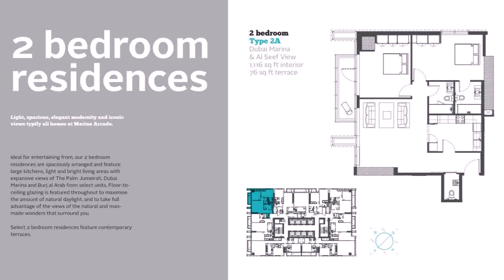Buy Car NY 5% DP